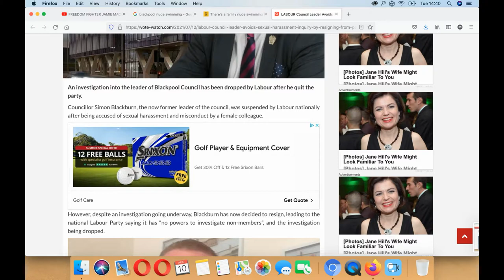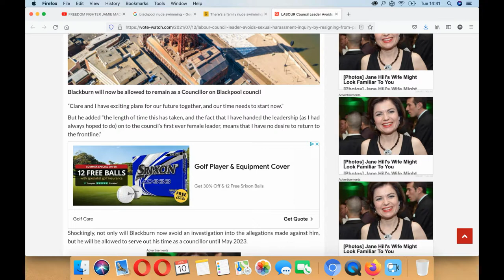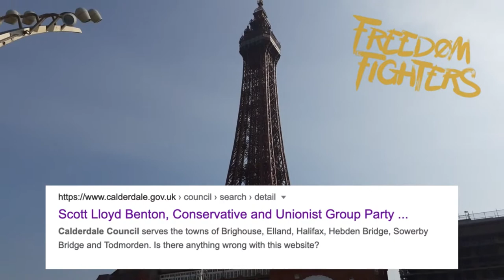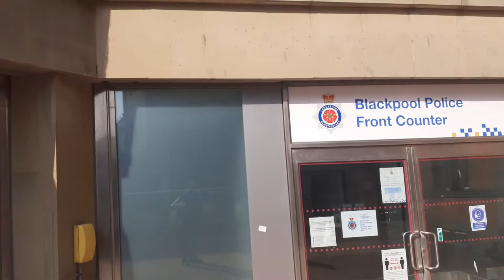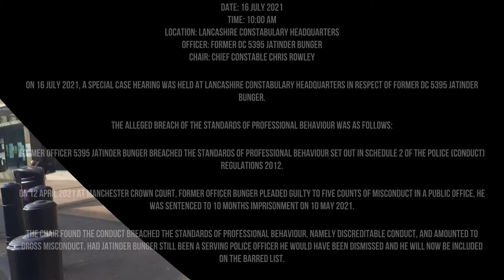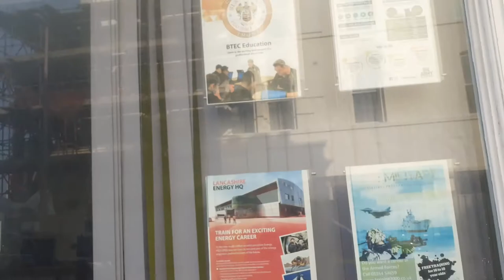Blackpool council and Blackpool Lancashire Constabulary police station front counter audit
Scott Benton my first true story about our Member of Parliament of the United Kingdom of many guys enjoy ….. Scott Lloyd Benton is a British Conservative Party politician who was elected at the 2019 general election as the Member of Parliament for Blackpool South. He was previously a councillor on Calderdale Council.

Outcomes of Misconduct Hearings / Special Case Hearings
Date: 16 July 2021Time: 10:00 amLocation: Lancashire Constabulary HeadquartersOfficer: Former DC 5395 Jatinder BungerChair: Chief Constable Chris Rowley
On 16 July 2021, a Special Case Hearing was held at Lancashire Constabulary Headquarters in respect of former DC 5395 Jatinder Bunger.
The alleged breach of the Standards of Professional Behaviour was as follows:
Former Officer 5395 Jatinder Bunger breached the Standards of Professional Behaviour set out in Schedule 2 of the Police (Conduct) Regulations 2012.
On 12 April 2021 at Manchester Crown Court, Former Officer Bunger pleaded guilty to five counts of Misconduct in a Public Office, he was sentenced to 10 months imprisonment on 10 May 2021.
The Chair found the conduct breached the Standards of Professional Behaviour, namely Discreditable Conduct, and amounted to Gross Misconduct. Had Jatinder Bunger still been a serving Police Officer he would have been dismissed and he will now be included on the barred list.